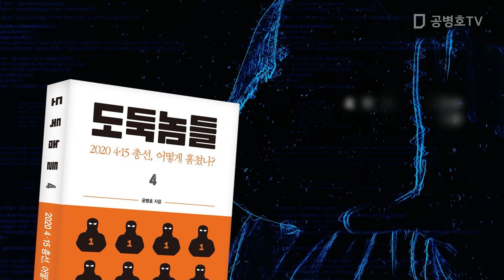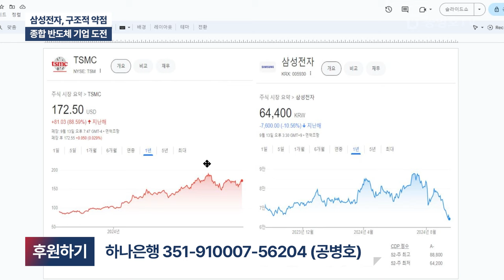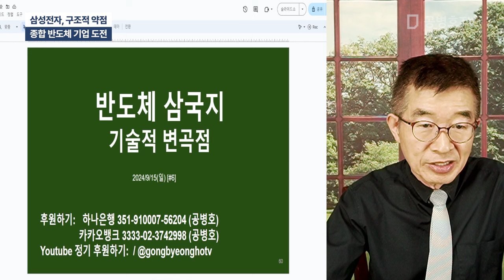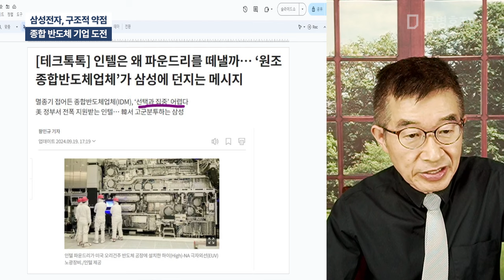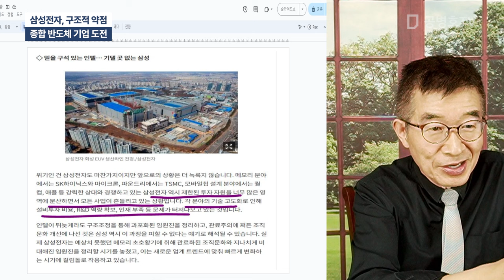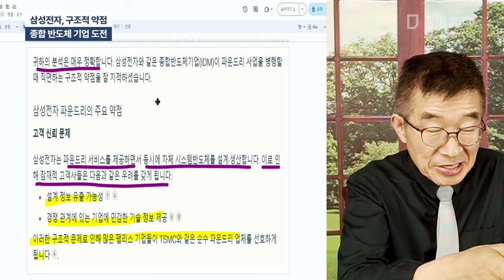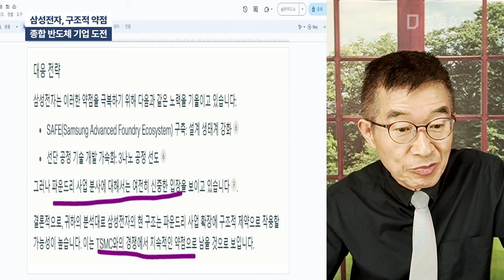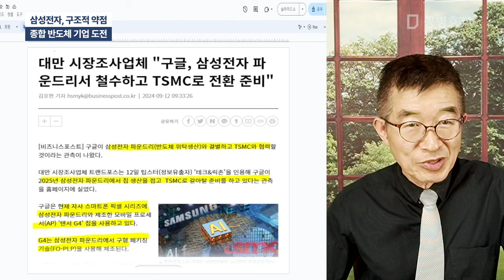삼성전자, 구조적 약점 / 종합 반도체기업 도전 [공병호TV]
Bitcoin : 3MTW849AkP2ftLeSK2teZHMmzLu7Z83s9U